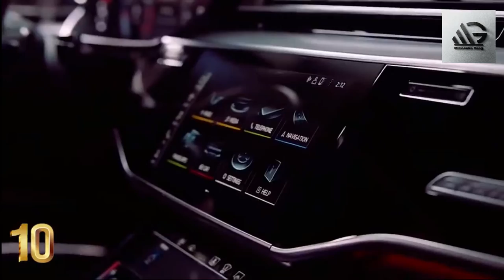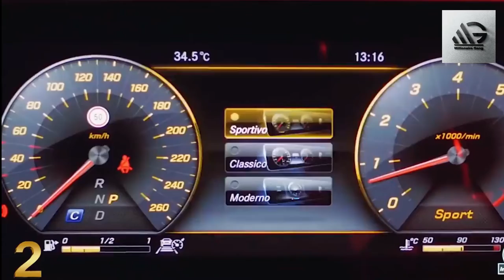Top 10 Most Luxurious Cars in the world 2020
■CLICK HERE AND GET SPECIAL FREE GIFTS JUST FOR YOU
》into.bio/truetwillight

■Here at Turbo Lag, we share with you luxury car compilations and videos of crazy supercars around the world. There are a lot of spectacular and expensive cars that we want to show you here on this channel.

In our videos, you will often see cars like Lamborghini,Ferrari,Bugatti,Bentley,Rolls Royce,Mercedes,BMW,Aston Martin,Tesla, and many more